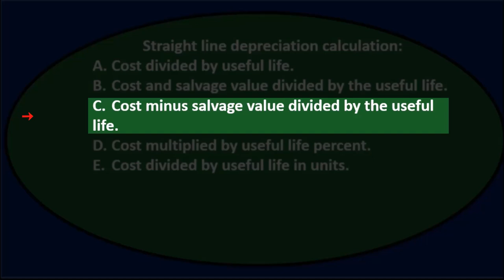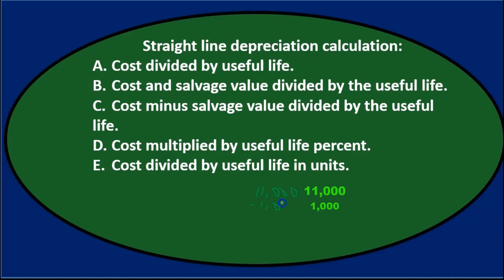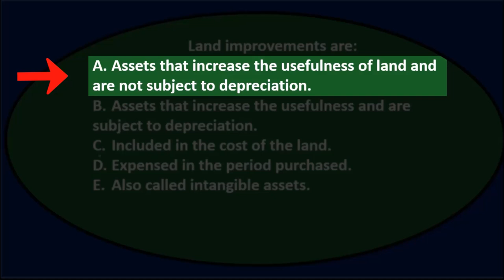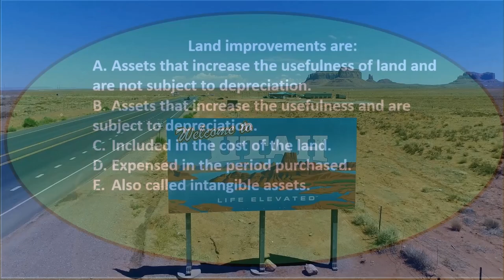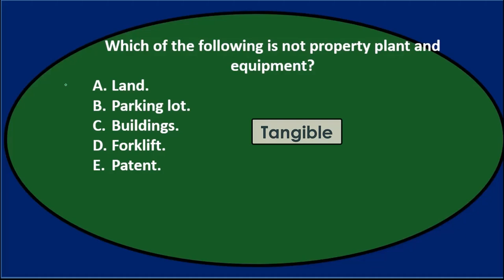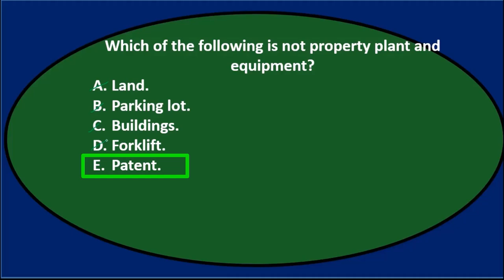Pregunta de opción múltiple: Propiedad, planta y equipo 50 Contabilidad financiera